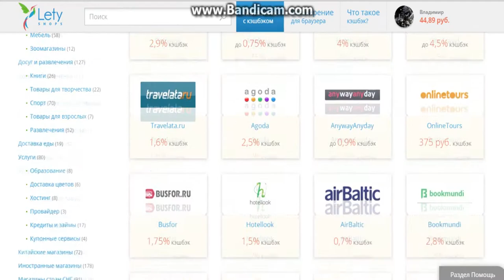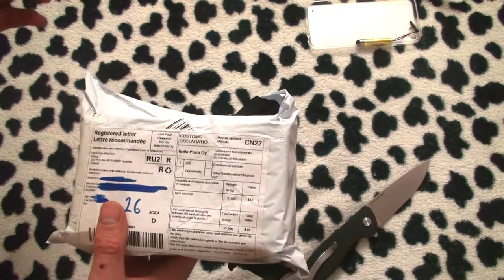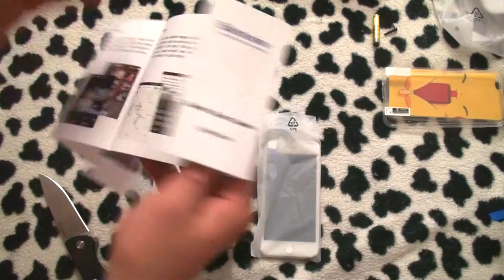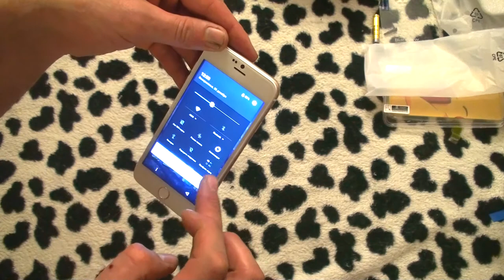Blackview Ультра A6 копия iPhone 6 . Распаковка и обзор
Всем привет. Сегодня у нас распаковка ещё одного бюджетника под маркой Blackview. И на этот раз это Ультра A6
Классный телефончик, очень похож на iPhone 6. Работает чётко, отзывчивый тач. Звук хороший. И смотрите подробности в обзоре, ведь не зря я его снимал

Помощь каналу:
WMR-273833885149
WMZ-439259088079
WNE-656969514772